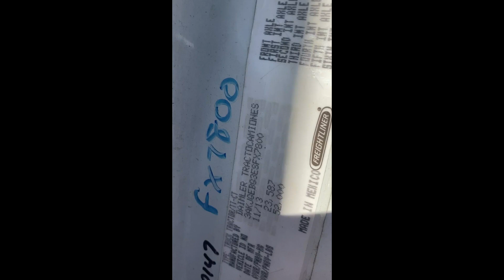2014 FREIGHTLINER CASCADIA 125 For Sale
2014 FREIGHTLINER CASCADIA TANDEM AXLE DAY CAB
TRUCK STARTS & RUNS
CHECK ENGINE LIGHT ON
CUMMINS ISX - 400 HP ENGINE
AUTOMATIC TRANSMISSION
LOCATION: DALLAS, TX
SOLD AS-IS